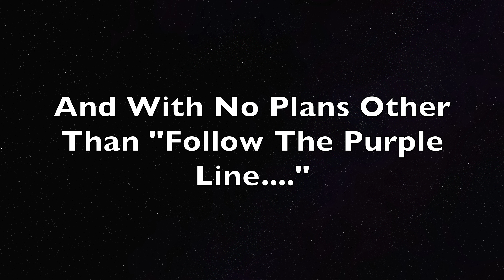TAT (TransAmerica Trail) Episode 5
3 guys, 4 motorcycles, all under the age of 22, gear up and complete the entire TAT starting in Damascus, VA.